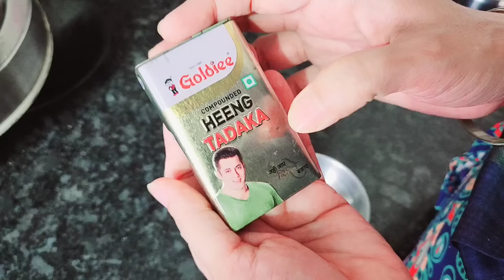My best (पुराने बर्तन Reuse ideas)Indian kitchen tips and hacks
My best (पुराने बर्तन Reuse ideas)Indian kitchen tips and hacks. Creative ways to reuse old Kitchen Utensils. DIY from old Utensils/Kitchen Makeover/2024. Utensils, whether new or old, are best friends of every woman who works in the kitchen. It's never easy to throw away an old but beloved utensil. However, we just can't always keep such things in our house! No worries, @SunReeSakhi is here to help. This new video talks about how to reuse old kitchen utensils, saving you money and helping the environment by reducing metal waste. So, take a look at the video and share it with others, especially because it's in Hindi, making it easy to understand. organization diy budgetfriendly kitchen cleaning home kitchentips money"